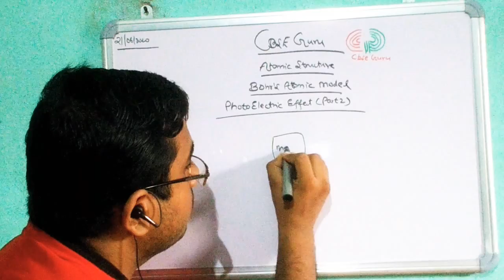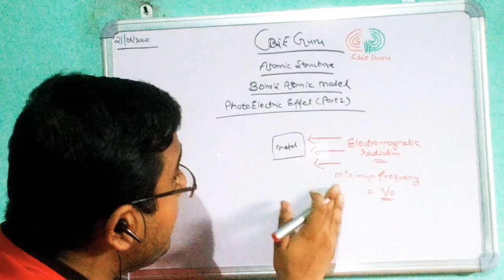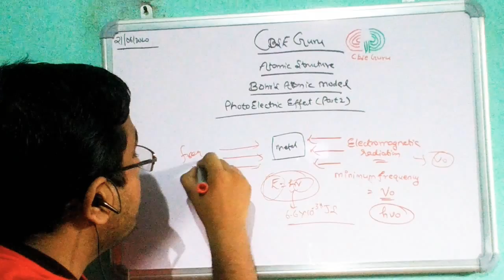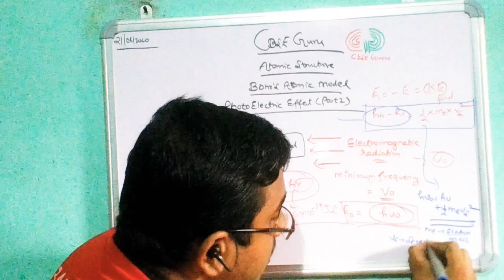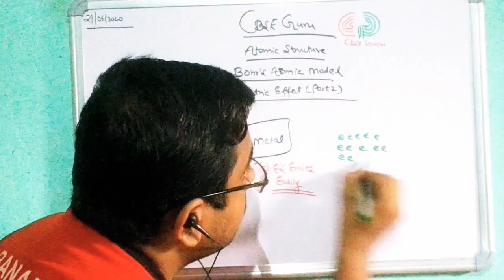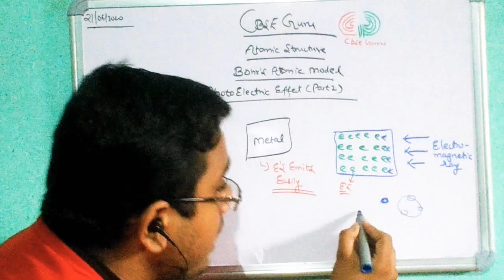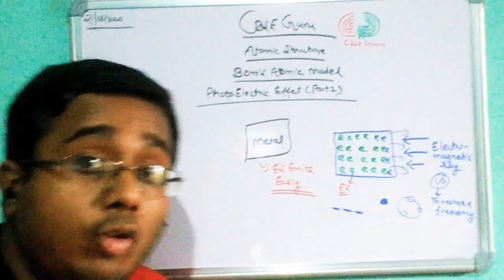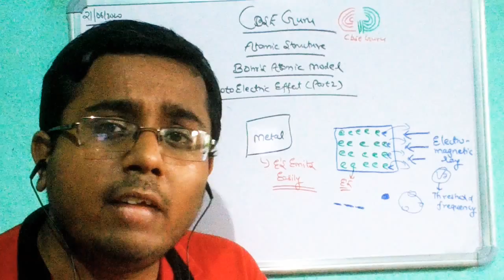Photo-Electric Effect in Detail (Part 2) || Bohr's Atomic Model || Atomic Structure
Welcome..!!

Here, Detailed Analysis of Photo-Electric Effect has been discussed...

Important concepts of Photo-Electric Effect has been told , So students can gain good concepts easily...